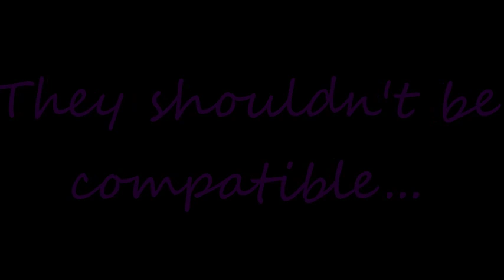Perfect Chemistry by Simone Elkeles Book Trailer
Honestly one of my favorite books and defiantly worth a read!

Summary of Book: When Brittany Ellis walks into chemistry class on the first day of senior year, she has no clue that her carefully created 'perfect' life is about to unravel before her eyes. She's forced to be lab partners with Alex Fuentes, a gang member from the other side of town, and he is about to threaten everything she's worked so hard for: her flawless reputation, her relationship with her boyfriend, and the secret that her home life is anything but perfect. Alex is a bad boy and he knows it. So when he makes a bet with his friends to lure Brittany into his life, he thinks nothing of it. But soon Alex realizes Brittany is a real person with real problems, and suddenly the bet he made in arrogance turns into something much more. In a passionate story about looking beneath the surface, Simone Elkeles breaks through the stereotypes and barriers that threaten to keep Brittany and Alex apart.

Made by Britney(:

**We realize some of the videos used in the trailer do not belong to us. All rights to those videos go to the creators of said videos.**